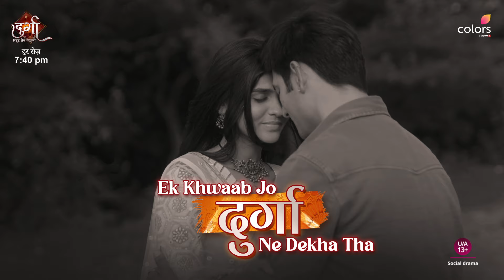Durga’s Dream VS Reality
Jisne dekha tha Anurag ka saath ek khawaab, aaj uske jeevan ki sachaayi kuch aisi hai. 🥹

Dekhiye Durga har roz, shaam 7:40 baje sirf Colors aur JioCinema par.